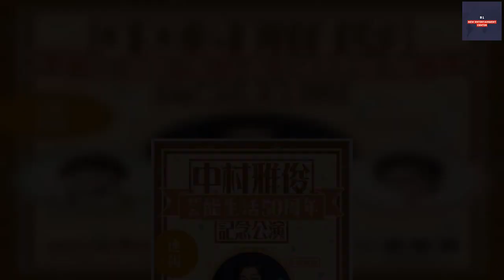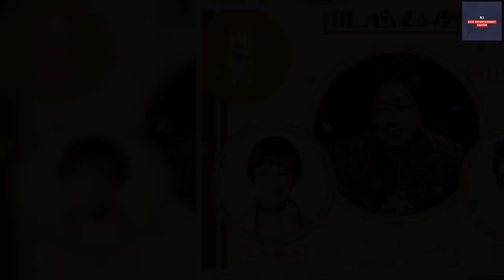B1- 中村雅俊、コメディとコンサートの二本立てで魅せる明治座‹芸能生活50周年記念公演›開催